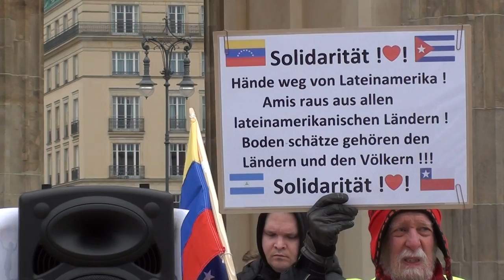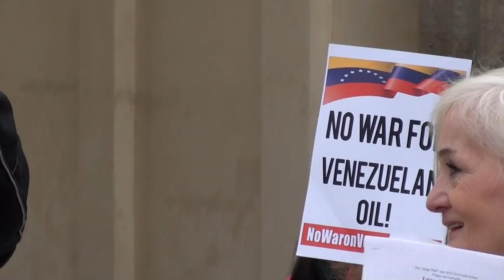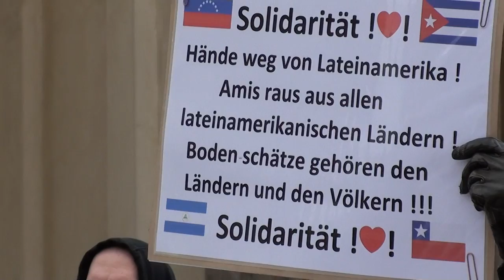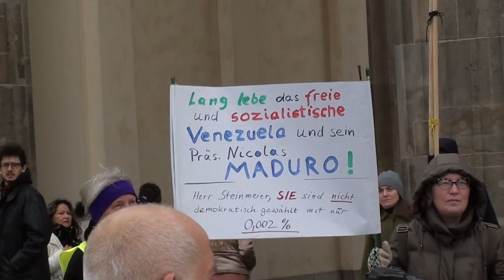Schluss mit den Raubzügen gegen Länder des Nahen Ostens und Lateinamerikas! - Said Dudin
Rede gehalten auf der Solidaritätsdemonstration für Venezuela am 2.3.2019 in Berlin (nach dem Putschversuch des US- und EU-Quislings Juan Guaidó).